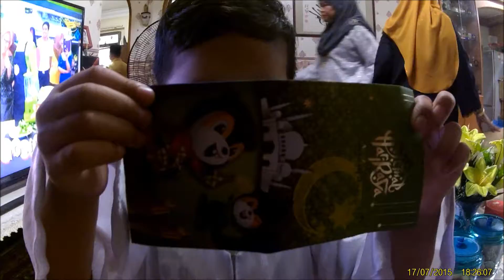Hari Raya 2015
Just a short video on the day of Hari Raya.